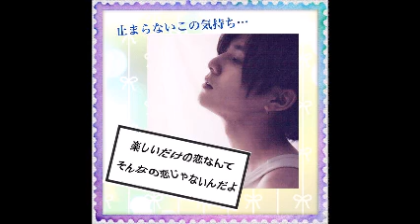別れ愛 若山かずさ cover チューリップ